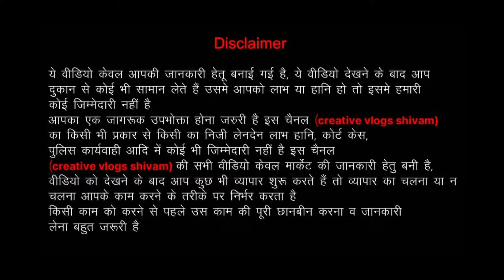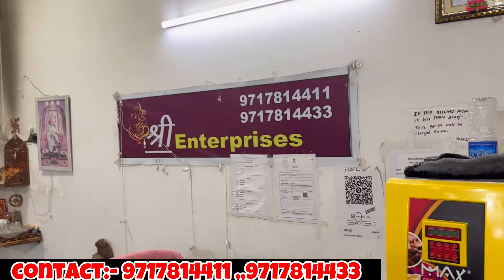100% Fresh branded Original Ladies clothes top, dress|Export surplus warehouse in Delhi|Kids clothes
Shri Enterprises
address : b2/b3 Sai complex
Kailash park Moti Nagar Delhi ~110015
Nearest 🚇 metro station:  Moti Nagar

branded surplus ladies clothes wholesale delhi